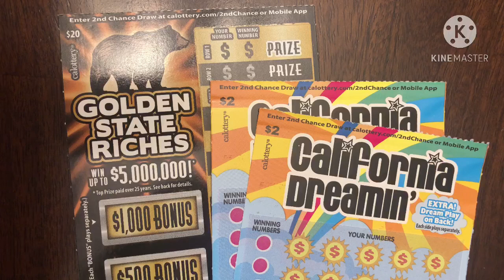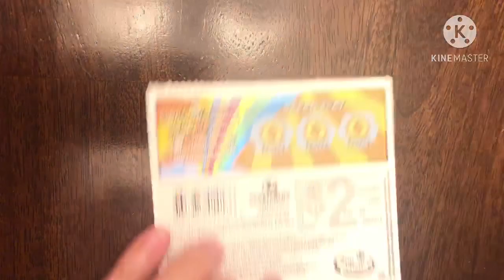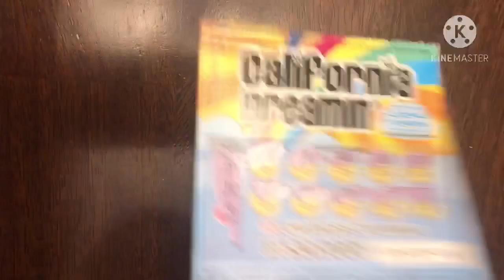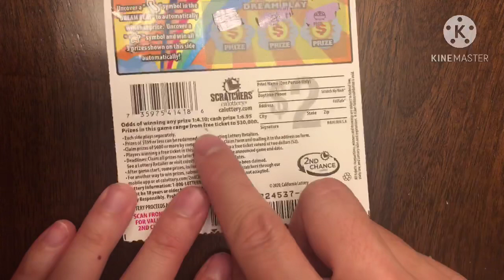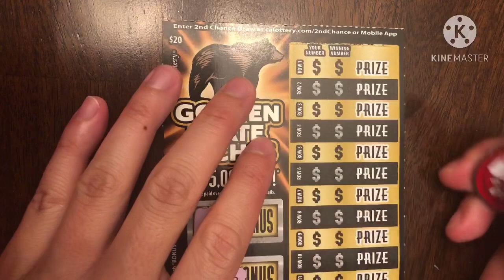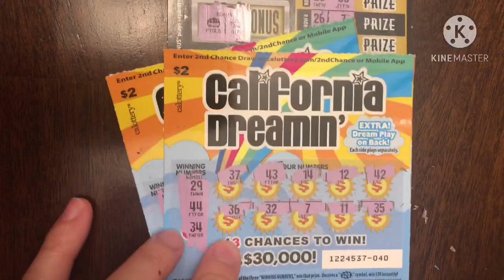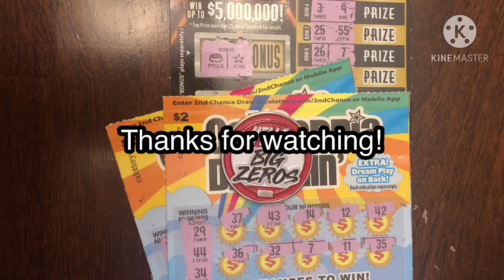MORE CALI SCRATCHERS!!! $24 in CA Scratchers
This is an Introduction to a New Series! For today, I have $24 in CA Scratchers! My friends and I are reinvesting our profits to get more tickets with the hope of hitting a jackpot!